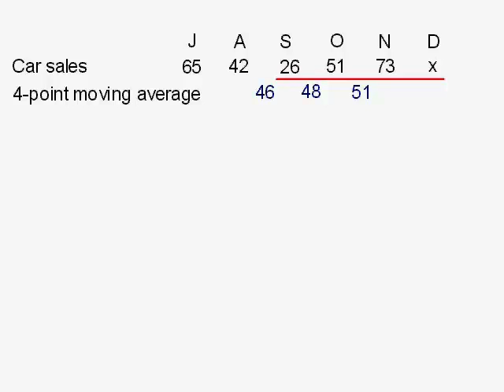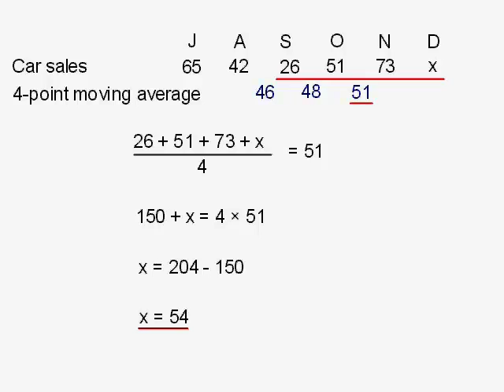Moving Averages 2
A second clip on moving averages,  featuring a common type of question about predicting the next value in a series from the trend line of the moving average.